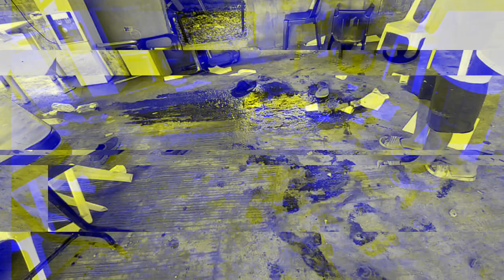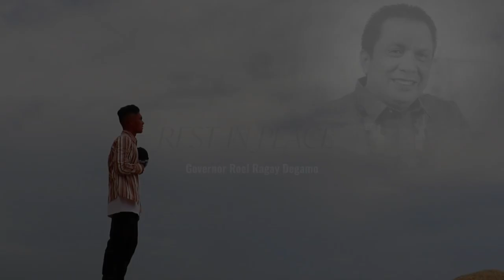GOV. ROEL RAGAY DEGAMO (OFFICIAL MUSIC VIDEO )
Governor Roel Ragay Degamo👍 MUSIC VIDEO
(JUSTICE Justice for Governor Roel Ragay Degamo  and to all the victims of killings in Negros Oriental)